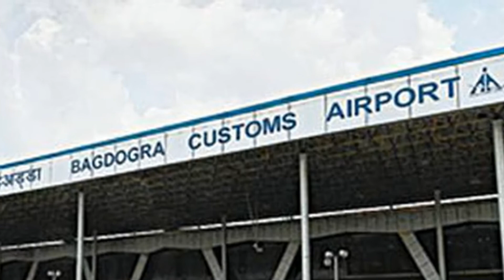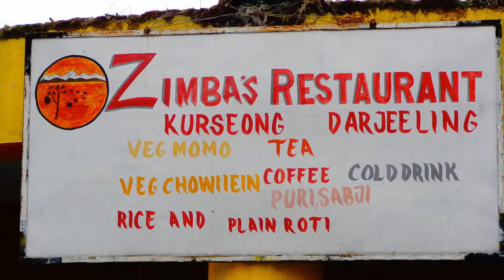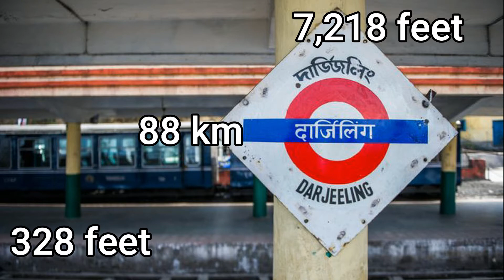# 1/6 Bagdogra to Darjeeling - Top 6 places in Darjeeling | in Hindi | A Travelogue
A different kind of travel vlog that can be kept in category of Travelogue with Infotainment. A family trip to Darjeeling.